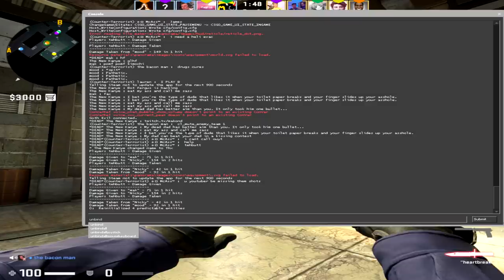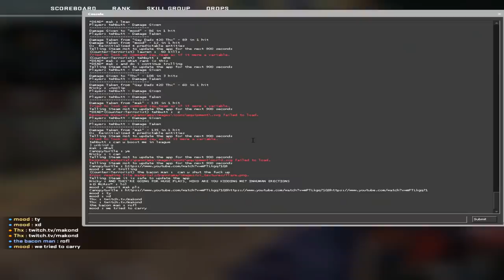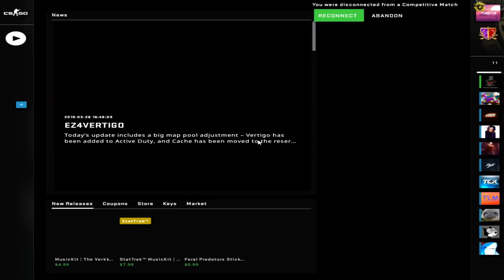EVERY Death I REMOVE a key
CS:GO Funtage: EVERY Death I REMOVE a key
Big shoutout to juicy for helping me record!!
Video Summary: Welcome back into today's csgo funtage! Today, i REMOVED a key for EVERY DEATH... on CSGO! I played two csgo matches, but with a twist! Every time I died on CSGO I had to remove a key, so I couldn't play with it! This was a lot of fun, but made me rage at CSGO more than I already do... If you guys did enjoy this CSGO funtage/funny moments, make sure to subscribe for more weekly CSGO Content!